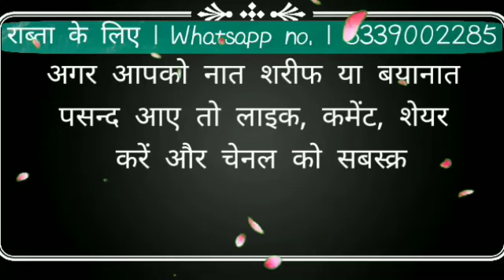Manqabat Imam Hussain Shamim Faizi | Muharram ki Naat Sharif 2022 Hussain Aaj Sar Ko Katane Chale